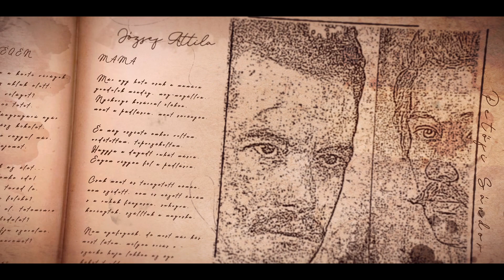József Attila: Mama - előadja: Nagy Sándor